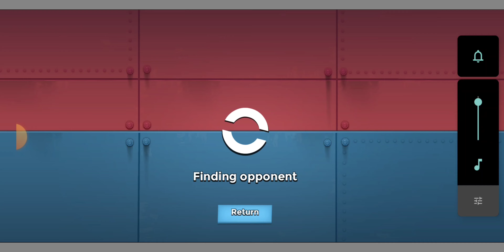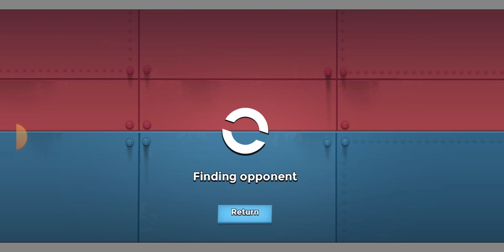Heavy Rushing into Rank 15 !!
HEAVIES STEPPING IN TO TAKE US TO RANK 15.  OUR NEXT STOP IN THE TECH TREE WILL BE HEADING STRAIGHT FOR BARRAGE NOW THAT WE HAVE TROOP DAMAGE AND HEALTH.  MOVING FORWARD WE WILL BE RELYING ON THE GOOD OL HEAVIES.

FEEL FREE TO DROP A COMMENT IN RESPONSE TO THE VIDEO END OF THE VIDEOTHANK YOU FOR THE SUPPORT